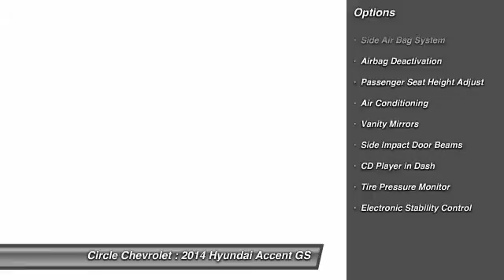2014 Hyundai Accent GS Shrewsbury NJ 07702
2014 Hyundai Accent GS

This vehicle is located at:

Circle Chevrolet
641 Shrewsbury Avenue